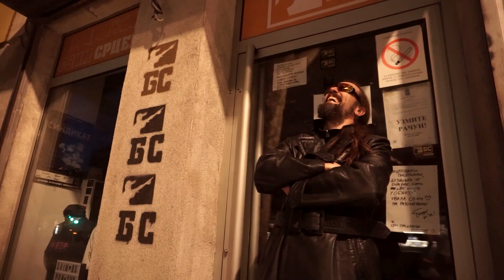ЕДИП ЦАР – ШКАБО И ДЋП/ EDIP CAR - ŠKABO I DĆP Сонг из представе Цар Едип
Дорћолско народно позориште, сцена Космодром.
Директори фотографије /монтажа – Ђурђица Вали, Никола Загорац
Редитељ - Филип Гајић
Играју: